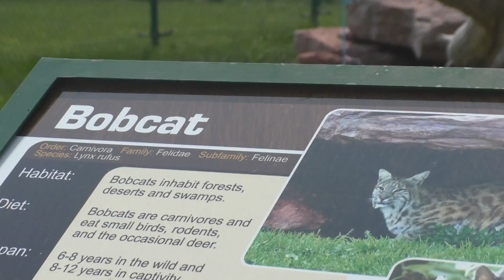South Dakota - Bear Country U S A #9 - Bob Cat Sighting - 13 July 2021